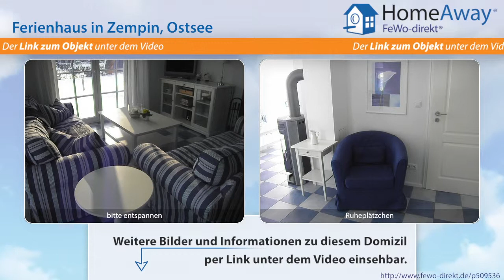Usedom: Traumhaftes, freistehendes Ferienhaus unter Reet, Golferdomizil - FeWo-direkt.de Video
Ferienhaus auf Usedom Ostsee für 7 Personen :
„MEIN TRAUM" ist etwas Besonderes, ein liebevoll eingerichtetes Feriendomizil, in dem 6 Erwachsene + Kleinkind auf 100 qm Wohnfläche komfortabel und luxuriös ihren Urlaub verbringen können. Es gibt 2 Doppelschlafzimmer sowie ein Familienzimmer mit 3 Betten. Ein Babybett steht zusätzlich zur Verfügung. Von den 2 Duschbädern mit Toilette ist eines mit einer Sauna ausgestattet. Die Küche ist...